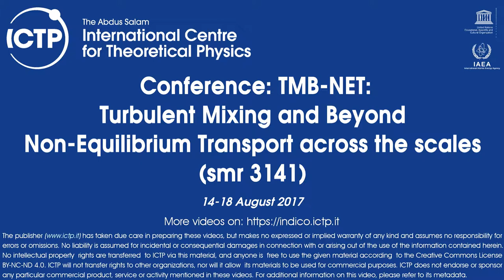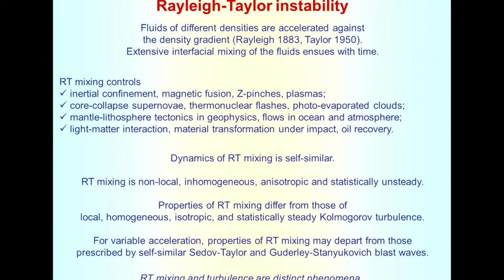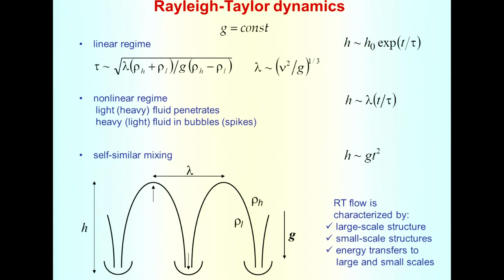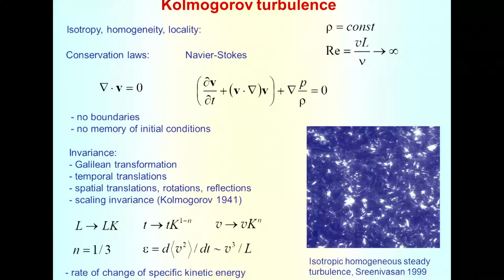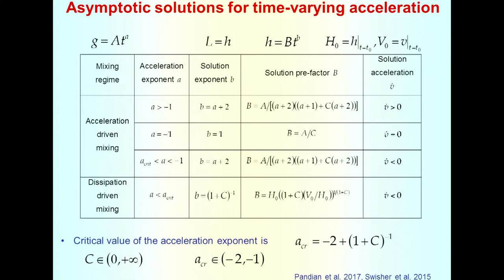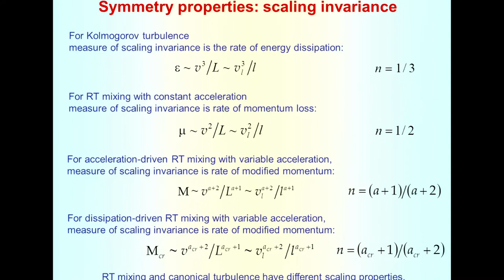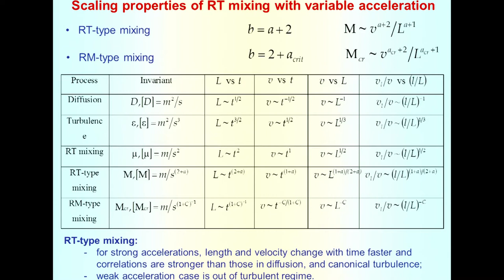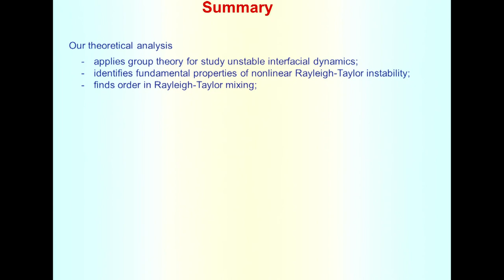On the fundamentals of Rayleigh-Taylor mixing driven by variable acceleration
Speaker: Abarzhi SI (The University of Western Australia, AU)
2017_08_16-15_35-smr3141